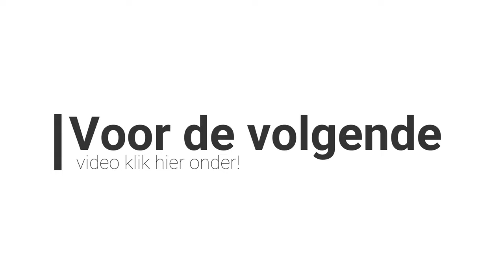IMPELLER VERVANGEN BUITENBOORDMOTOR DEEL 1 - MET DE BOTEN DOKTER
In deze video gaat Martijn Heere ( DE BOTEN DOKTER) je laten zien hoe je de impeller van je buitenboordmotor vervangt. De impeller is een belangrijk onderdeel van de motor en zorgt ervoor dat er voldoende koelwater door de motor stroomt. Het vervangen van de impeller is dan ook een belangrijk onderhoudsitem om ervoor te zorgen dat je motor goed blijft functioneren.

Martijn begint de video door te laten zien welke gereedschappen en onderdelen je nodig hebt om de impeller te vervangen. Vervolgens laat hij stap voor stap zien hoe je de oude impeller verwijdert en de nieuwe impeller plaatst. Hij geeft hierbij handige tips en tricks om het vervangen zo makkelijk mogelijk te maken.

Tijdens de video zal Martijn ook uitleggen waar je op moet letten bij het vervangen van de impeller en welke problemen je kunt tegenkomen. Hij zal ook laten zien hoe je de impeller kunt testen om er zeker van te zijn dat deze goed werkt.

Aan het einde van de video zal Martijn nog kort bespreken hoe vaak je de impeller zou moeten vervangen en welke factoren hierbij een rol spelen. Kortom, deze video is perfect voor iedereen die zijn buitenboordmotor goed wil onderhouden en de impeller zelf wil vervangen.